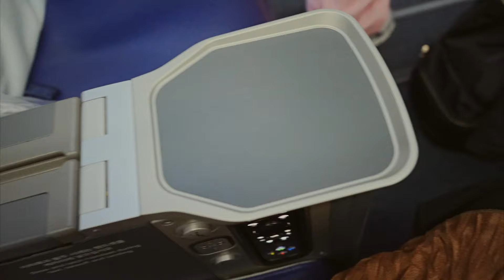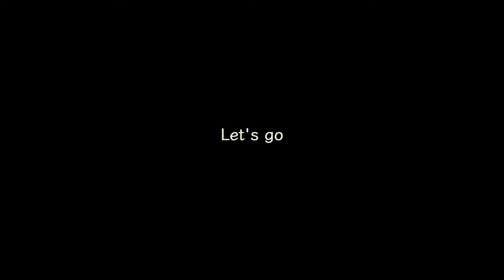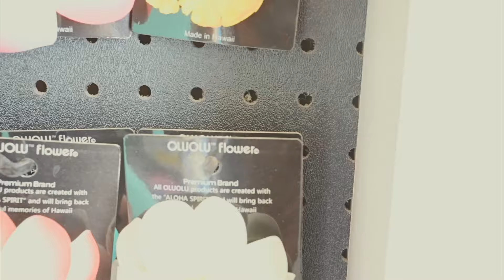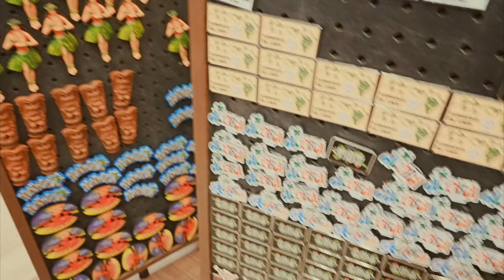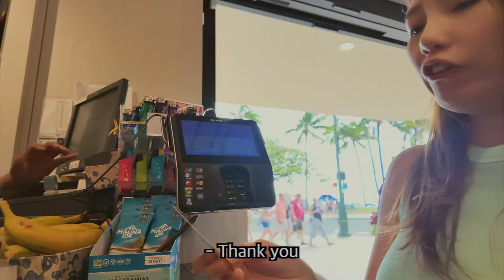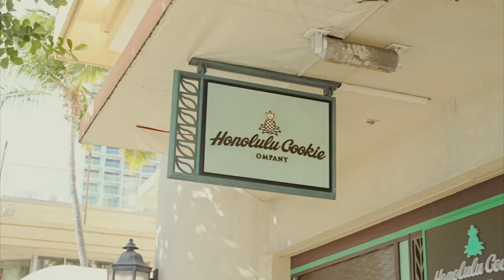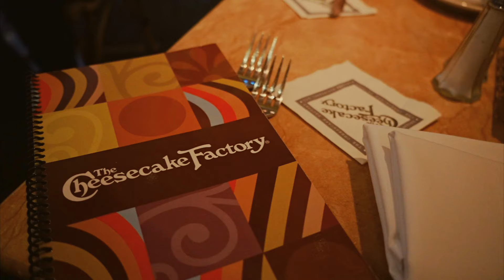하와이 여행 시작부터 미국 물가 체험에 현타 🇺🇸EP-1 vlog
CC Click
HAWAII EP-1 VLOG
비행기 에어프레미아 프리미엄 좌석 처음으로 이용해 봤습니다
장거리 여행에 비지니스 가격은 너무 부담 되고 이코노미는  장시간 앉아 있기 힘들것 같아
선택해 봤는데요
에어프레미아 프리미엄 좌석 넓고 편하게 다녀올수 있었어요
당연 내돈내산  프로모션 있을 때여서 120만원대로  항공권  구입 했습니다
하와이 첫 인상은 음. 층격
비싼 물가 적응이 빨리 되어야 여행이 즐거울듯 ^^
그럼 오랜만에 루시와 떠난 하와이 여행 함께 가실까요?